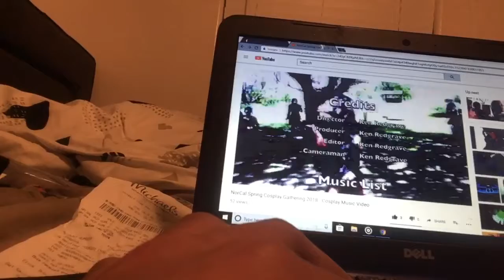I was spotted and updates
I was busy and I had other things to like cosplay and college so yeah